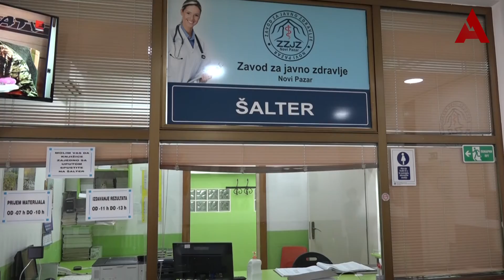Spahić: Preko 27.000 Novopazaraca primilo prvu dozu protiv Covid-19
Novinarka: Aiša Alić
Snimatelj i montažer: Jasmin Avdić
produkcija: A1tv.net